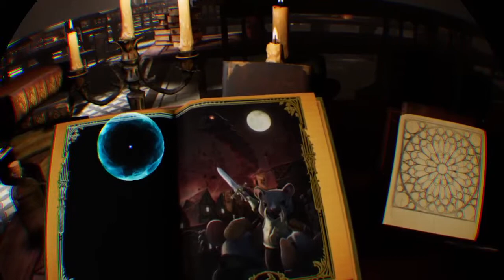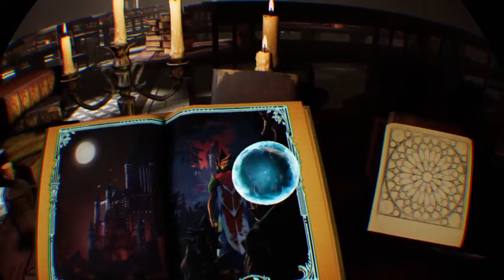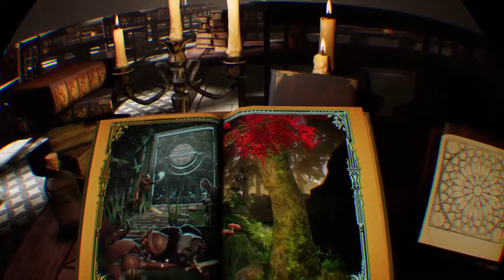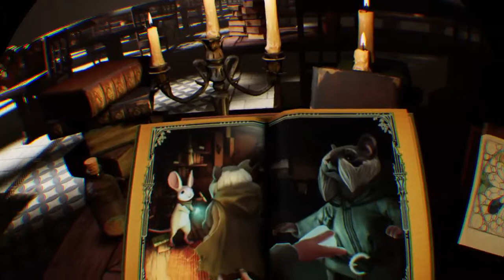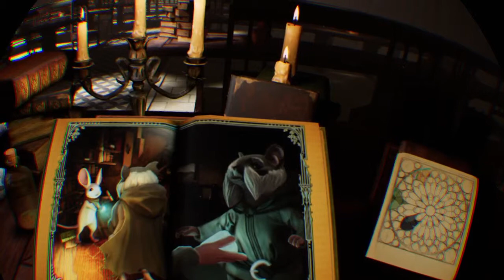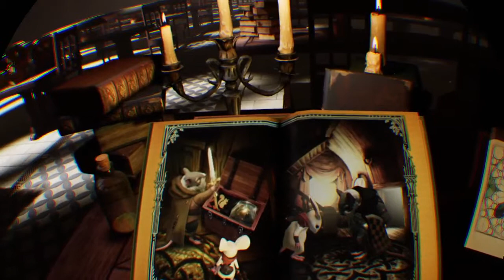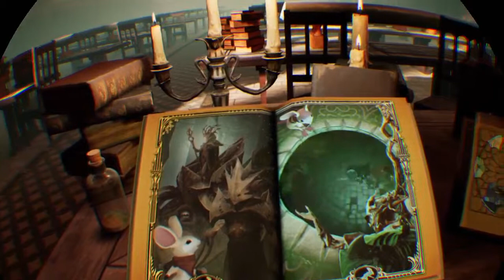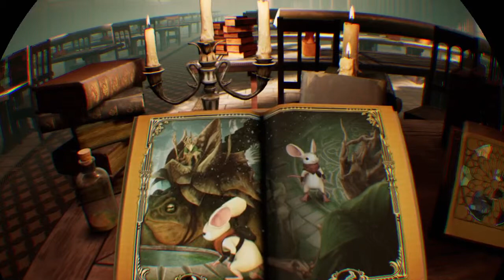Moss PSVR First Time Playing Review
to get access to all my courses.